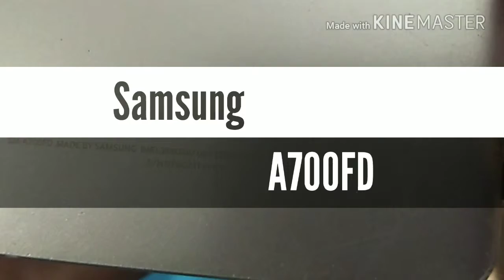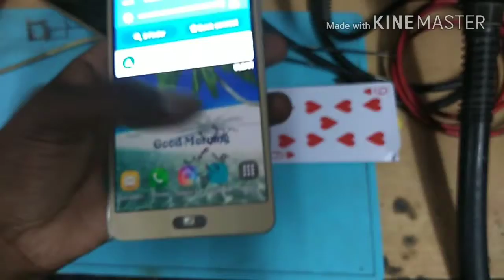Samsung a7 display replace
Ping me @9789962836